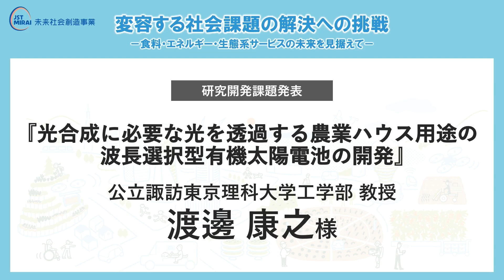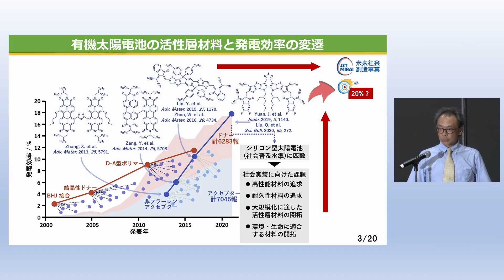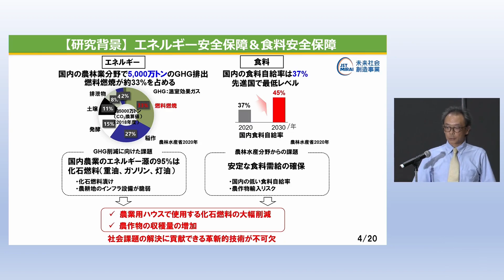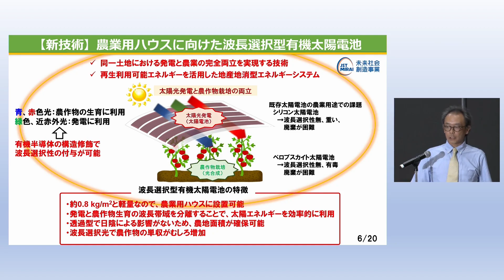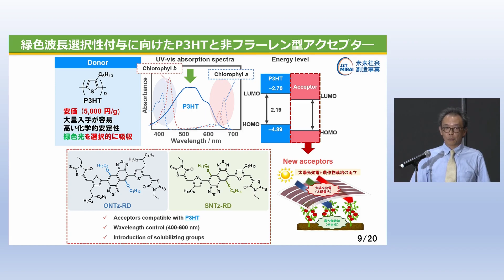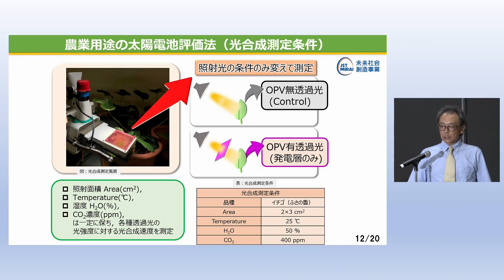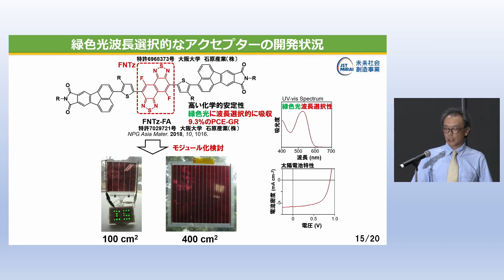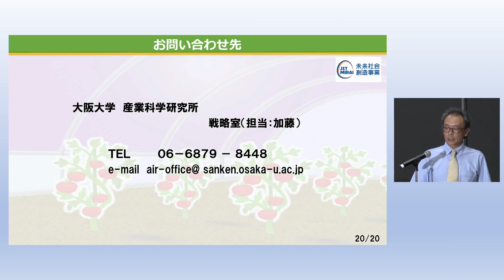大学見本市社会課題セミナー・研究発表②（諏訪東京理科大 渡邊康之）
【未来社会創造事業】「顕在化する社会課題の解決」領域 大学見本市2023～イノベーション・ジャパン セミナー「変容する社会課題の解決への挑戦－食料・エネルギー・生態系サービスの未来を見据えて－」
※本動画は2023年8月24日（木）に開催されたイベントのアーカイブ動画です。
■動画内容
光合成に必要な光を透過する農業ハウス用途の波長選択型有機太陽電池の開発
渡邊 康之（公立諏訪東京理科大学工学部　教授）
 ※研究開発代表者：家 裕隆（大阪大学産業科学研究所　教授）

世界的な食料危機や枯渇性エネルギーからの早期脱却、生物資源の過剰消費など、私たちが抱える社会課題は年々深刻化しています。学問分野や組織の壁を超え、多様なステークホルダーと未来を築くために、JST未来社会創造事業の研究者が社会課題解決に挑みます。企業、行政、自治体の方、是非ご聴講ください。